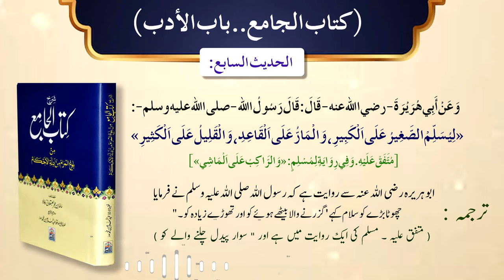Kitab-ul-jame' " Hadees - 7